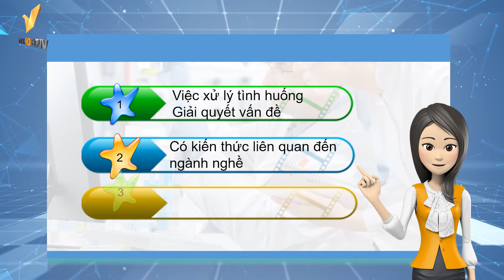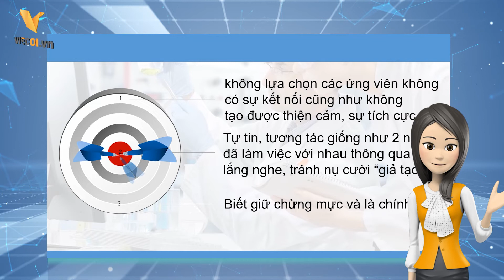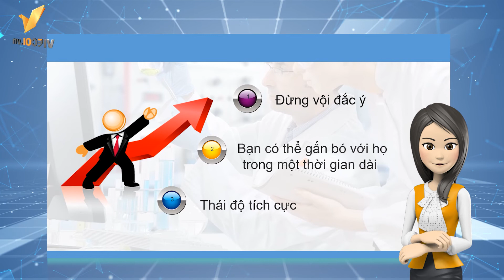TUYỂN DỤNG DHL - 4 PHƯƠNG PHÁP “ĐẮT GIÁ” KHI THUYẾT PHỤC NÊN CHỌN BẠN KHI PHỎNG VẤN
Viecoi.vn là nơi chia sẽ những bài học thành công, kinh nghiệm nghề nghiệp, bí quyết tìm việc quả và những kỹ năng khi làm việc

✪Viecoi.vn✪ là website đăng tin tuyển dụng miễn phí và tìm việc làm theo lĩnh vực, khu vực, từ khóa để tìm công việc phù hợp với bạn! Bạn có thể tạo CV ấn tượng ở đây.

Tìm hiểu thêm các bài viết bổ ích tại chuyên mục Cẩm nang nghề nghiệp của Việc Ơi
● Kỹ năng tìm việc làm

Bạn đang quan tâm tới các video của chúng tôi?
Tham khảo thêm về các dịch vụ liên quan tới video.
● DỊCH VỤ LÀM VIDEO TỪ 3,000,000đ

► Thời gian:Thứ Hai ~ thứ Sáu từ 8:30 ~ 17:30
► Hotline:
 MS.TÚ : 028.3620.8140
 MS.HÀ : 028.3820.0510